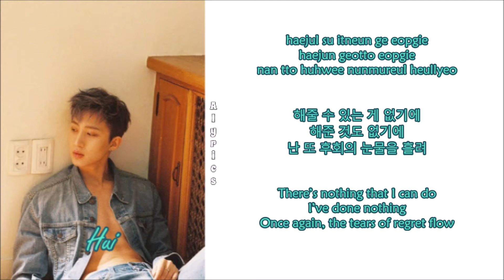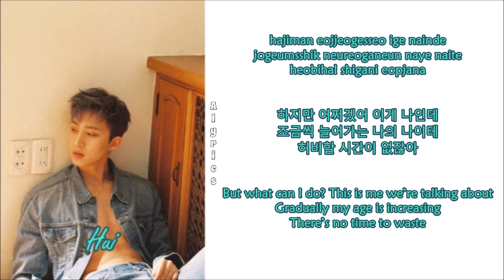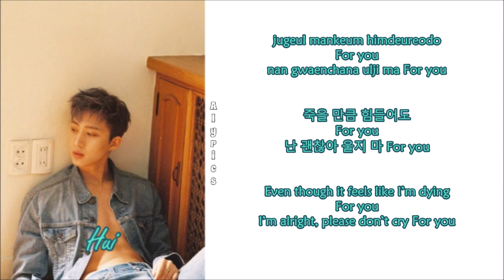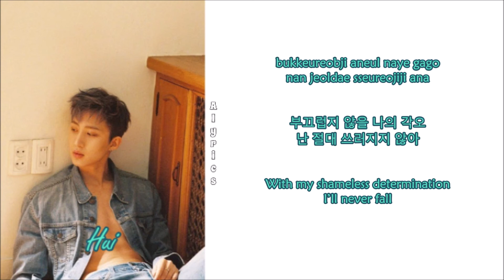Hui (후이) - for you (Rom-Han-Eng Lyrics)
Credits to
Korean: music.naver
Rom: CCL
Eng: PTG INFO @ Twitter (with some edits)